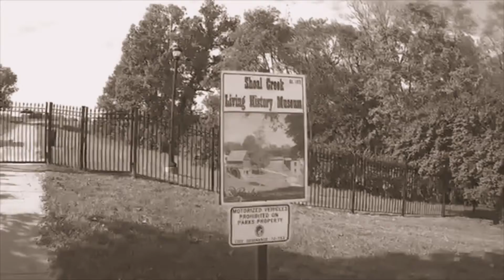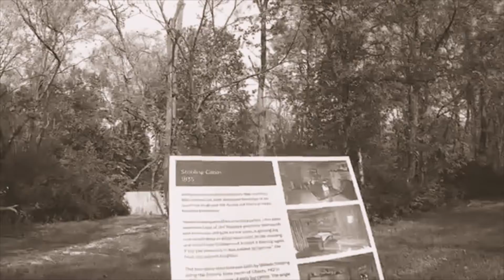Shoal Creek Living History Museum